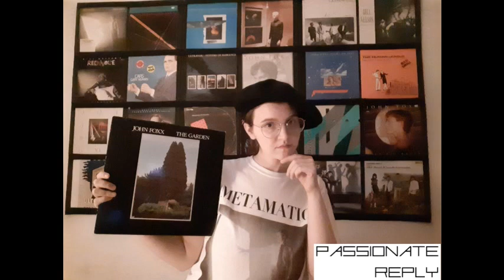THE GARDEN (John Foxx, 1981)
Every gesture, filled with longing...